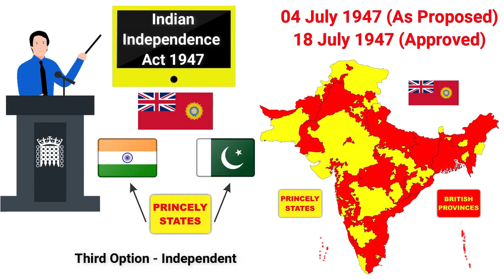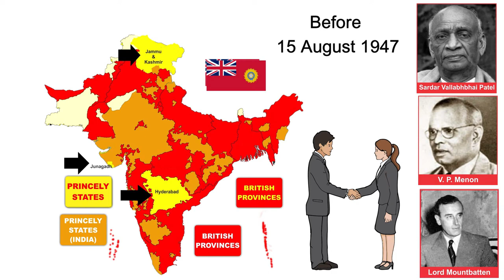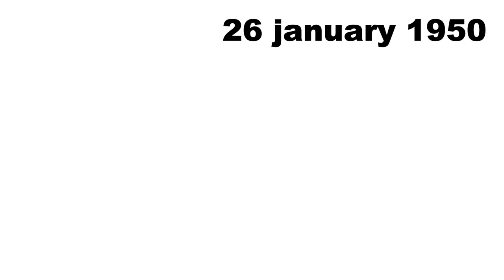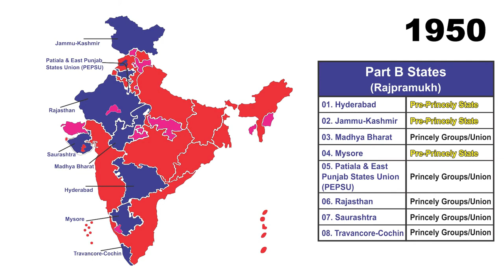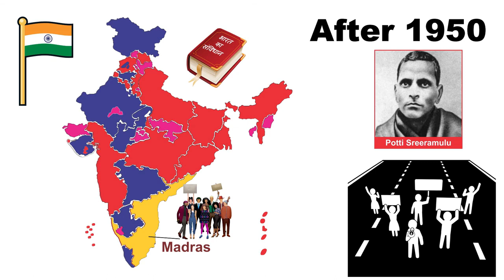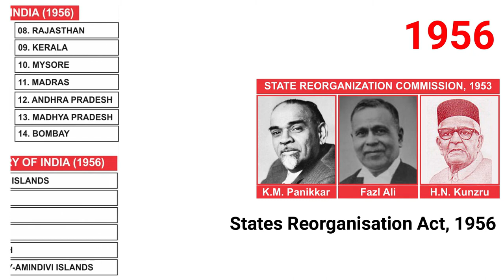Reorganisation of States and Union Territories राज्यों का पुनर्गठन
Reorganisation of States & Union Territories | राज्यों का पुनर्गठन  | 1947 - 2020 | Part_02

FORMATION OF STATES IN INDIA_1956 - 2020राज्यों का गठन StatesReorganisation Act, 1956

01.
02.
03.
04.
05.
06.
07.
08.
09.
10.
11.
12.
13.
14.
15.
16.
17.
18.
19.
20.
21.
22.
23.
24.
25.
26.
27.
28.

UNION TERRITORY OF INDIA
01.
02. NATIONAL CAPITAL TERRITORY OF delhi
03.
04. dadra_laggi & NAGAR HAVELI AND DAMAN & DIU
05.
06.
07.
08.

Note : This video is based on internet research,
we do not claim, it is completely correct